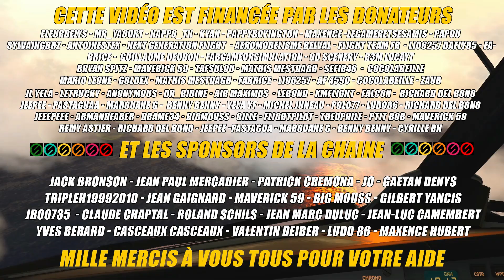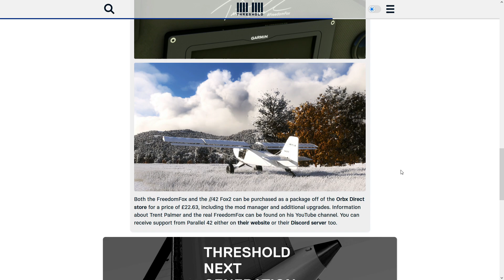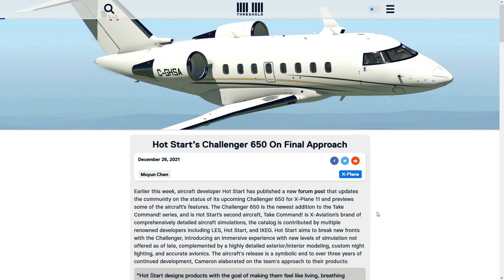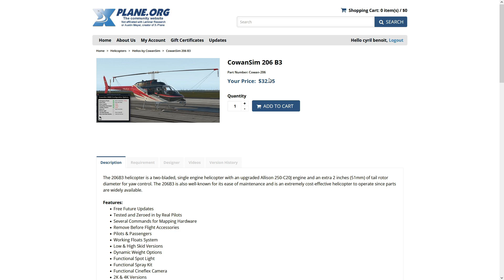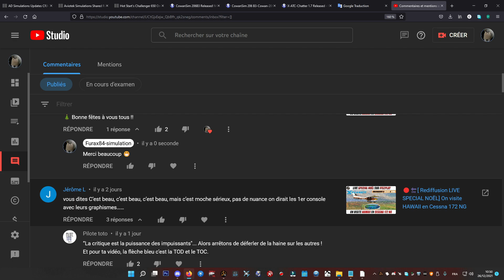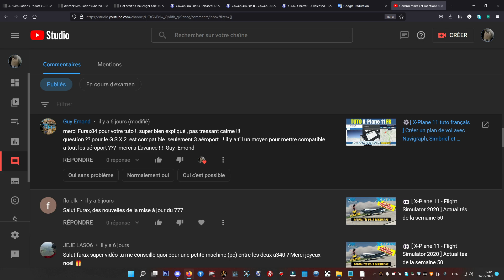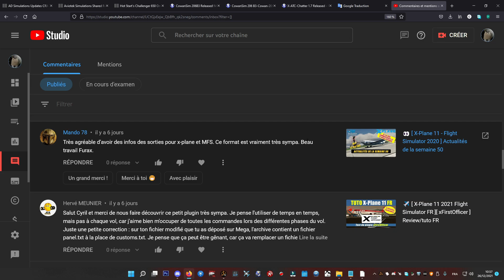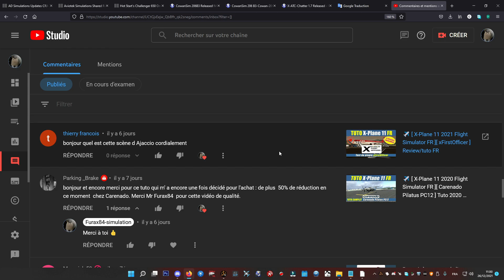👀 [ X-Plane 11 - Flight Simulator 2020 ] Actualités de la semaine 51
Bonjour 🤜🤛 à tous les ami(e)s simmers et pilotes et joyeux Noël à tous.  ✈️

Me suivre sur les réseaux:
🔎 Chapitrage:
0:00 Remerciements
0:12 Bienvenue
1:26 Actualités MSFS2020
4:53 Actualités X-Plane 11
11:29 Je lis vos commentaires et je vous réponds
23:21 Mille mercis à tous d'avoir suivi
🔗 Liens de la Vidéo:
🖥️ Ma configuration 2020:
Processeur: I7 8700K à 12x 4.4Ghz
Mémoire: 32 Go DDR4 3600Mhz
Carte graphique: MSI GeForce GTX 1080Ti Founder Edition 11Go,
Carte mère: MSI Z370-A PRO ,
2 écrans Asus 27 3d.